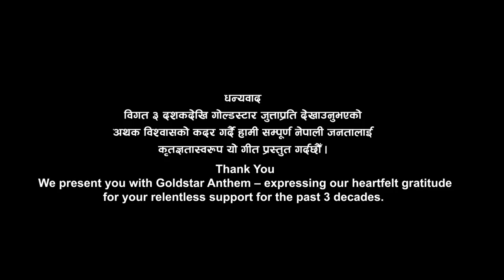Thank You | Goldstar Shoes | Promotional Song By Biraj Gautam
Thank You | Goldstar Shoes | Promotional Song

Goldstar presents all customers, well-wishers, distributors, retailers, and staff/factory personnel with "Goldstar Anthem", a thank you note expressing heartfelt gratitude for the love and relentless support for the past 3 decades.

Singer/Composer: Biraj Gautam
Lyrics: Biraj Gautam, Bijaya Adhikari (Ad Media)

Promotional Song Produced by: Kiran Shoes Manufacturers
A/V Production: A G21 Production Pvt. Ltd.
Produced by: Ad Media Pvt. Ltd.
Copyright Provided By Uddhab Prasad Mainali